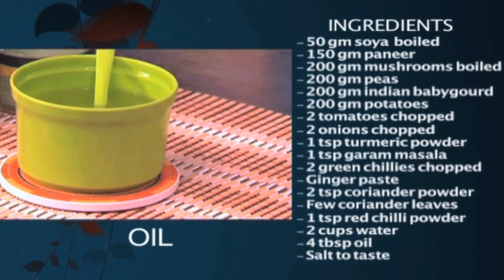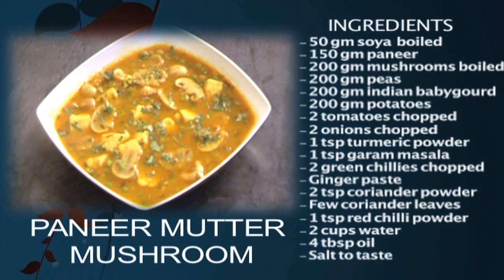Paneer Masala Recipe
Paneer Masala Recipe in which soft paneer chunks dunked in a rich tomato based gravy is a must for all those who love paneer.

Ingredients -
50 gm soya boiled
150 gm paneer
200 gm mushroom
200 gm peas
200 gm indian baby gourd
200 gm potatoes
2 tomatoes
2 onions
1 tsp turmeric powder
1 tsp garam masala
2 green chillies
Ginger paste
2 tsp coriander powder
Few coriander leaves
1 tsp red chili powder
2 cups water
4 tbsp oil

Preparation -
Add the onions, tomatoes, green chillies, ginger paste, red chilli powder, turmeric powder, coriander powder, salt, water and grind the mixture in the mixer
Cook the mixture well.
Add Indian baby gourd and potatoes.
Add water, salt, garam masala and coriander leaves.
Add boiled and fried soya, peas, paneer and mushrooms.